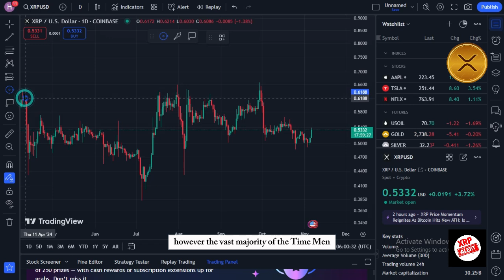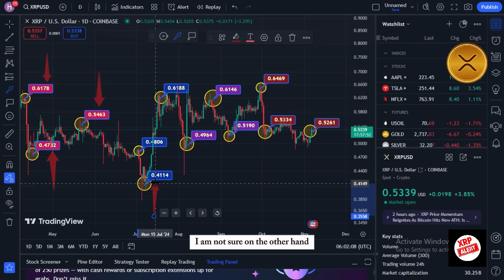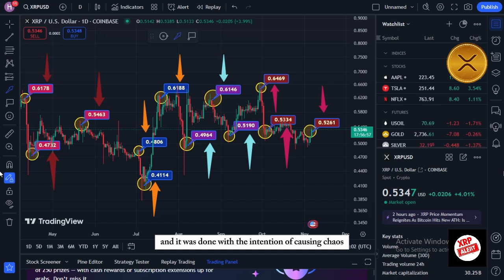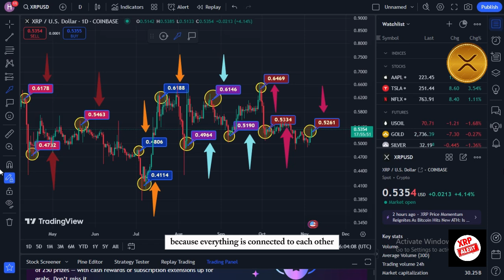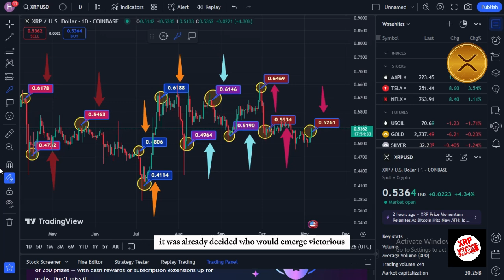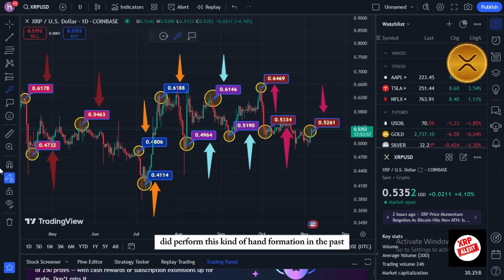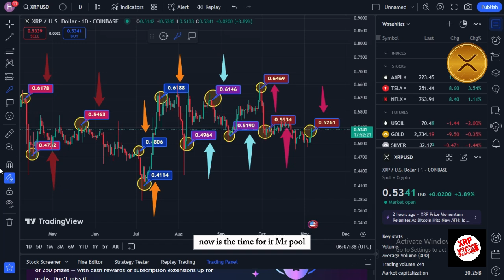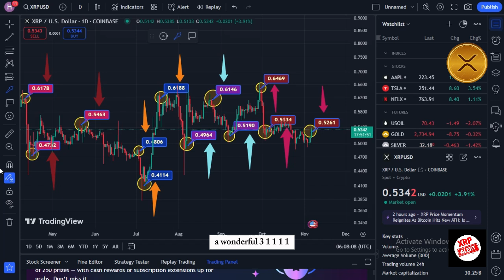Ripple XRP WE WON NOW NOW NOW TRUMP CONFIRMED RIDDLERS KNEW 589!!!